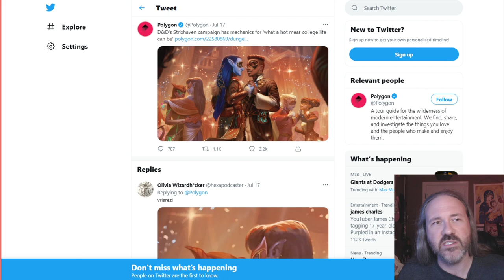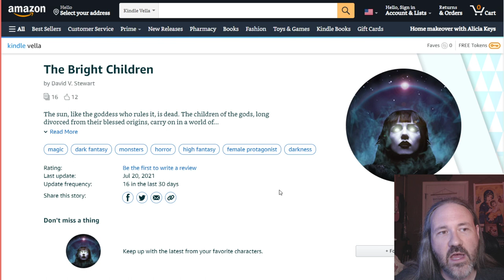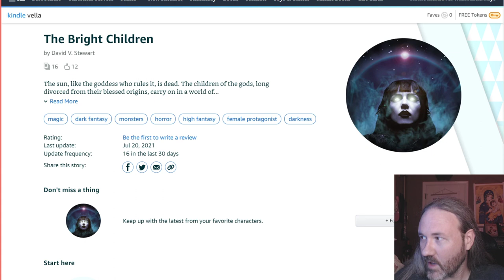Escaping back to High School... FOREVER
Have you ever been playing D&D or MTG and thought, "I really wish high school was like this"?